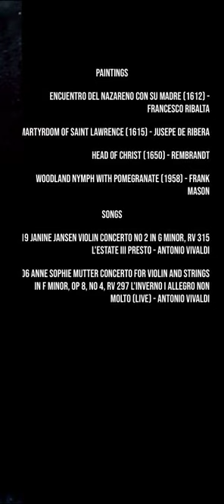Head of Christ - Arts and Antonio Vivaldi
PAINTINGS:

- Encuentro Del Nazareno Con Su Madre (1612) - Francesco Ribalta

- Martyrdom of Saint Lawrence (1615) - Jusepe de Ribera

- Head of Christ (1650) - Rembrandt

- Woodland Nymph with Pomegranate (1958) - Frank Mason

  SONGS:

- 19 Janine Jansen Violin Concerto No 2 in G Minor, RV 315 L'estate III Presto - Antonio Vivaldi

- 06 Anne Sophie Mutter Concerto for Violin and Strings in F Minor, Op 8, No 4, RV 297 L'inverno I Allegro non molto (Live) - Antonio Vivaldi